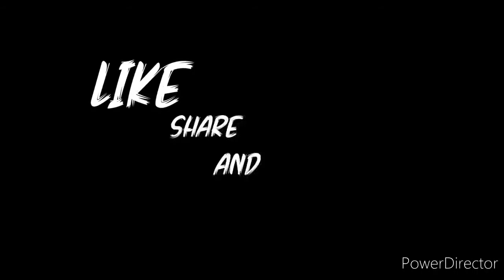24kGoldn-Mood😂 (Free Fire Highlights) #3